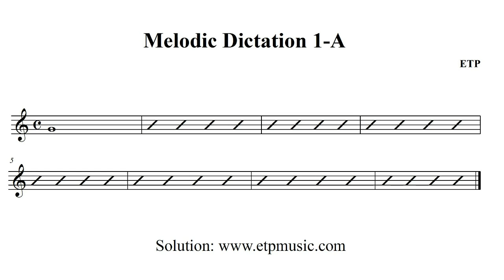Melodic Dictation 1-A - Music dictation practice for beginners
Easy melodic dictation exercise for beginners: try to write the notes on a worksheet without pausing the music dictation. You can repeat at most 8 time the entire exercise before checking the solution.

In our site you can find:
- Jazz solo trascriptions and jazz licks for trumpet, bass and saxophone
- Ear training exercises and melodic and rhyhmic practice with free solution
- Easy play along song for trumpet and sax